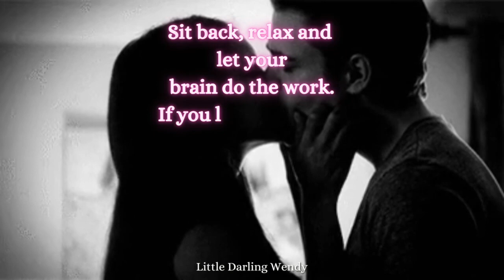⋆⁺₊⋆ ☾⋆⁺₊⋆ I cannot believe how romantic he is (calm) ⋆⁺₊⋆ ☾⋆⁺₊⋆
Benefits can be found in the video.

This is a subliminal audio. The music has been infused with affirmations that seep into your subconscious and achieve the desired result through repetition and surpassing your conscious brain, which houses the ego and any blockages you would may encounter otherwise.

ALL audios are unisex and LGBTQ+ friendly unless stated otherwise.

Please make sure you hydrate.
Headphones are not required but recommended.

All of our audios also include a limiting belief flush for maximum results.

Thank you for all the love and support and enjoy the video.

You can also find more free content on TikTok and Instagram!
Law of Assumption @littledarlingwendy
Tarot, Reiki, ASMR  @littledarlingsiren  ￼